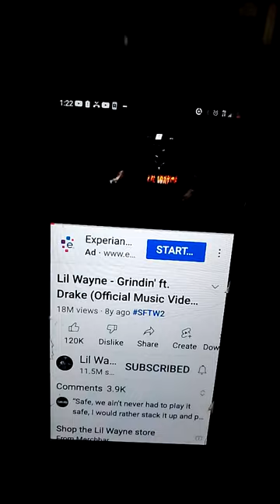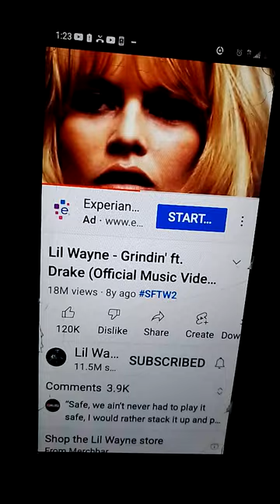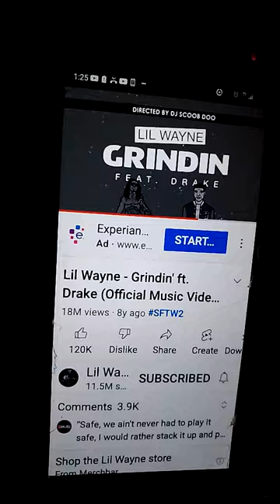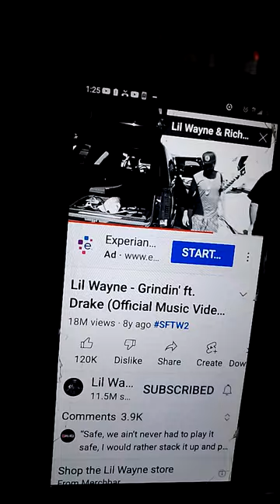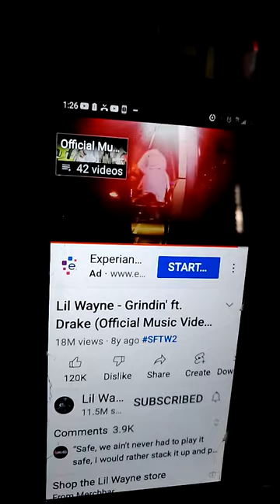Y.G. chuckie - Grindin' Lil Wayne Ft Drake Ziggler The Wiggler Jae Brock Food (Official Music Video)